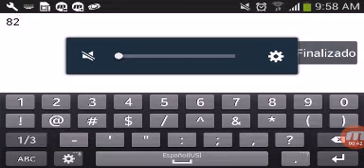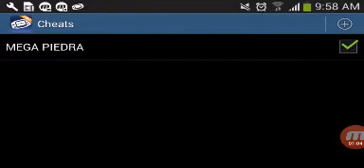Mega Piedra en Pokemon Glazed-BRIANELEPRO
Codigo Mega Piedra: 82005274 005C